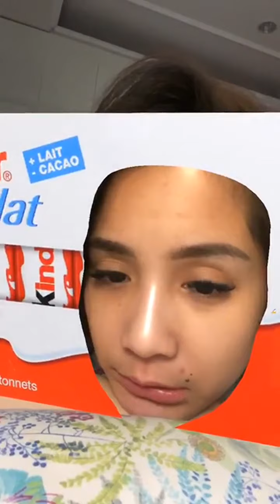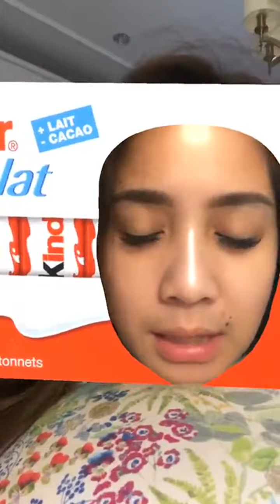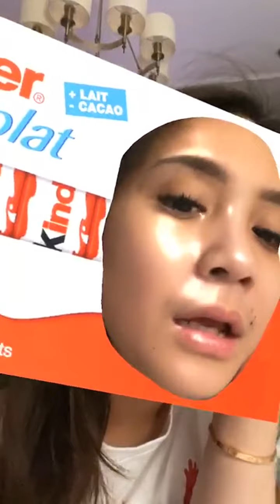Raffi Ahmad | Instagram Live Stream | April 25, 2020